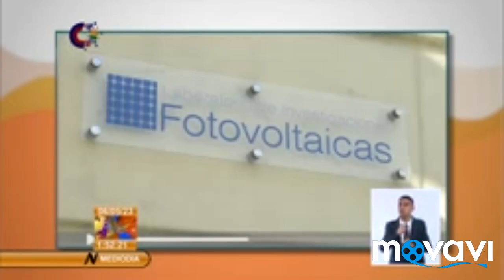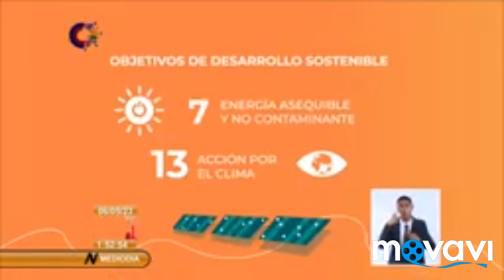DesarrolloDeAyer_y_Hoy" IslaCuba:Presenta:de INDiA 🌞 Pá Siembra CamposDeEnérgiaSolar? Cuba🤣😤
El:"Desarrollo_De_Ayer_y_Hoy" en IslaCuba:Presenta: de INDiA el🌞 Pá Siembra de CamposDeEnérgiaSolar? Cuba🤣😤@cubanoslibres-2024 @universoincreible @JuanJuanALMEDIO @CubanosporelMundoLive @tifanyrecordtv @noticiasdehoy8418 @ADNCuba @Cubanosporelmundo @ElPichyFilms @EliecerAvilaVideos @InfoCubaTV @NoticiasImportantes @noticias @carloscalvocanal @ALEXOTAOLA2024 @americatevemiami @Ultracktv @ManuelMilanes